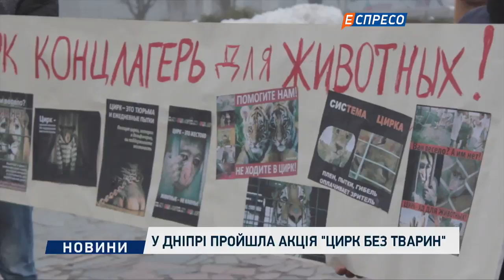Дніпро за Цирк без тварин 2018